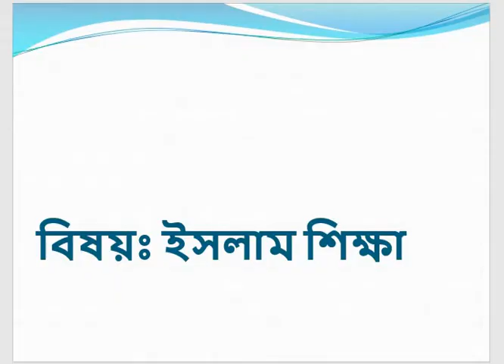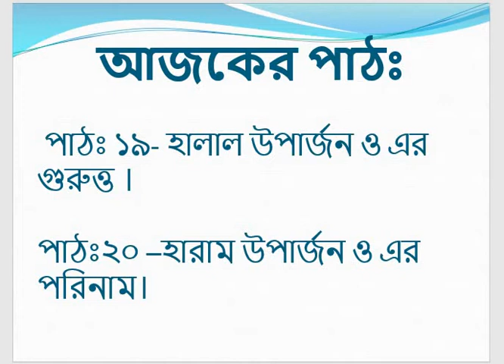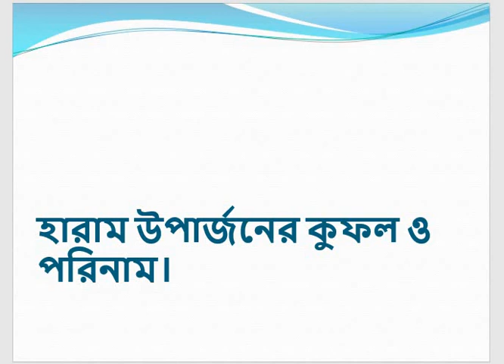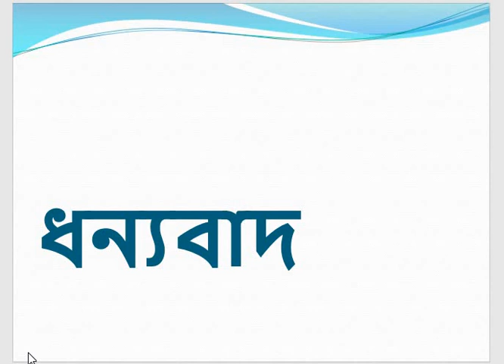chapter 2, 11 less19 20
শ্রেণি:১১শ”
বিষয়:ইসলাম শিক্ষা ১ম পত্র
অধ্যায়:১৯ -২০ (লেকচার-)
শিক্ষক:আফছানা প্রভাষক(ইসলাম শিক্ষা)